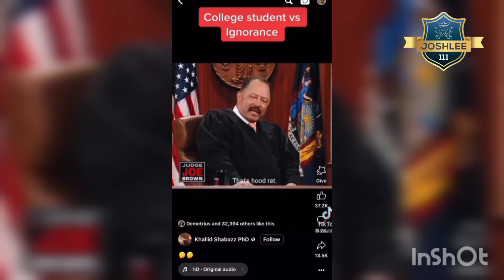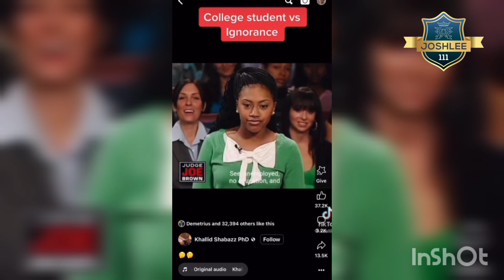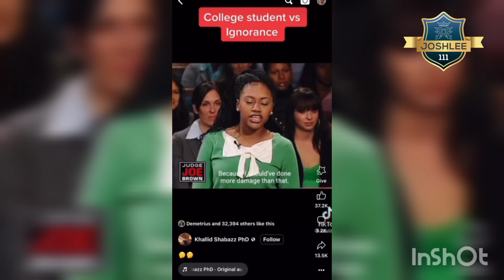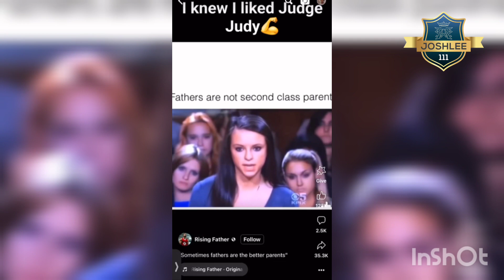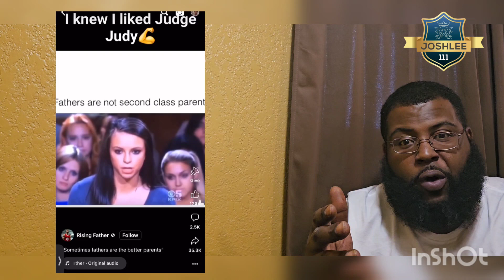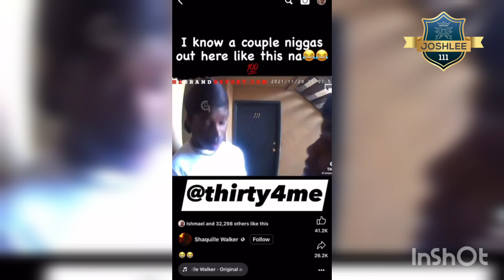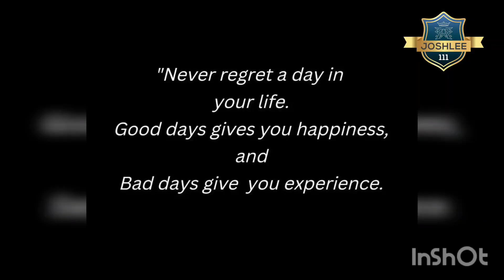Entitled Black Queen Called A "Hoodrat" By Judge Joe Brown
Black Queen Got Called A "Hoodrat" By Judge Joe Brown

hoodrat,hoodrats,judge joe brown,entitled

"funny",
"girl" ,
"Judge Joe Brown USANATV2007" ,
"Judge Joe Brown" ,
"Judge Joe Brown Full Episodes" ,
"Divorce Court",
"judge" ,
"joe" ,
"brown" ,
"Joe Brown" ,
"COURT",